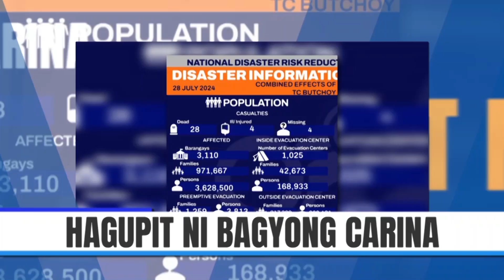Newsforce Hourly: July 29, 2024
BALITA NGAYON:
• Rollback sa produktong petrolyo, asahan bukas
• Pilipinas, tumanggap ng halos P3-M mula sa Red Cross Singapore matapos ang Bagyong Carina
• Chinese Embassy, nagsagawa ng relief operation sa mga pamilyang apektado ng Bagyong Carina sa Tondo, Maynila
• AFP, ibinigay ang bahagi ng subsistence allowance bilang donasyon sa mga biktima ng Bagyong Carina
• PNP, tiniyak ang seguridad sa mga paaralan ngayong balik-eskwela
• BFAR, kinumpirmang hindi totoo ang kumakalat na panganib sa pagkain ng isda
• 17 Pinoy seafarers na bihag ng Houthi, ligtas sa Yemen
• DSWD, patuloy na isinasagawa ang relief ops para sa mga nasalanta ng Bagyong Carina
• PCG, nagbigay tulong sa 500 pamilyang nasalanta ng Bagyong Carina